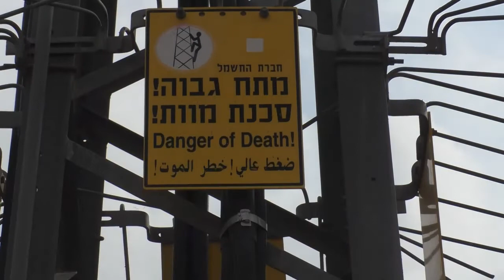19259מרכז סיור גליל ועמיתים לטיולים-כ' אדר א' תשפ"ב-מים לים -היום השני מקורנית לעילבון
19259מרכז סיור ולימוד גליל ועמיתים לטיולים-כ' אדר א' תשפ"ב-מסע  מים לים , חוצה הגליל התחתון -היום השני מקורנית  ליודפת  ולעילבון. הדרכה- מעין ארד  רכז הדרכה במרכז סיור ולימוד גליל     הפקה - לשם שמים